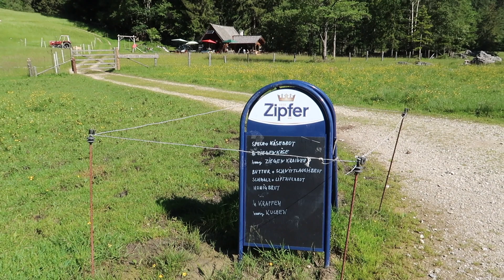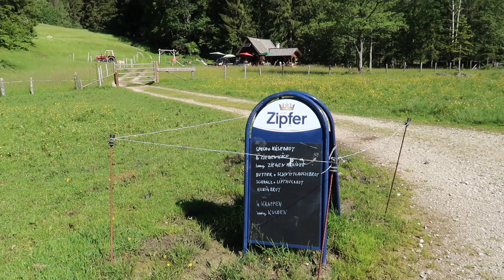O urcare esuata 😓 spre Schafberg 🏔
🟥 Ne-am trezit la 6 dimineata, la 7 am plecat de acasa, la ora 7:50 deja am pornit in aventura noastra spre Schafberg. Traseul a fost lung si provocator, iar oboseala maxima. Traseul pe care l-am ales dureaza 4 ore pana pe Schafberg.